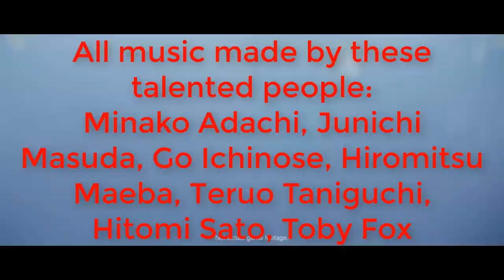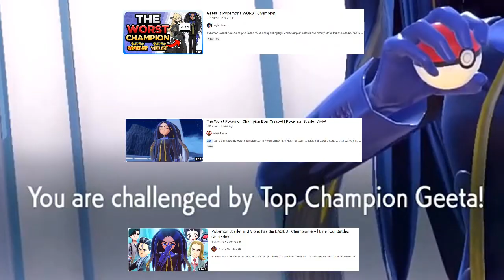THE MUSIC of POKEMON SCARLET AND VIOLET (Gen 9 music hits different)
2 clips may give seizures. Apologies. Inspired by Mr pasquale's 'MUSIC of' series. Better watch this before nintendo's fun police come and take down the video.